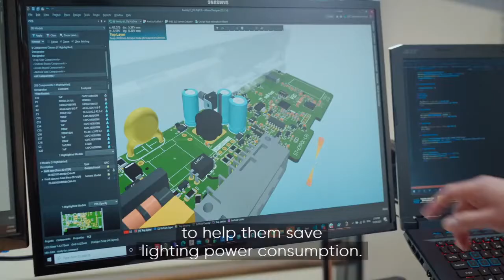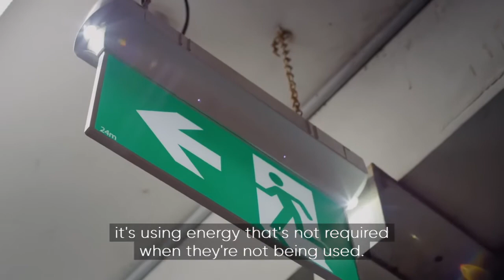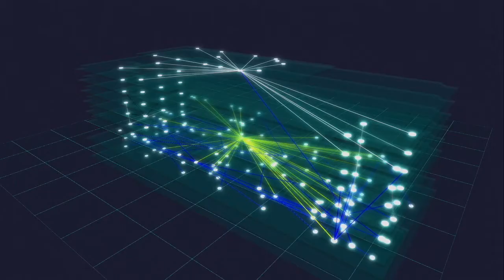The hidden cost of emergency lighting - Building A Better Future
Offices, car parks and shopping centres operate emergency lighting 24 hours a day. By remotely controlling these lights, Australian company WBS Technology helps them cut their energy bills by up to 80%.

WorldGBC does not take any responsibility for the views expressed in this film. These views are the sole responsibility of the individuals and organisations featured in the film.